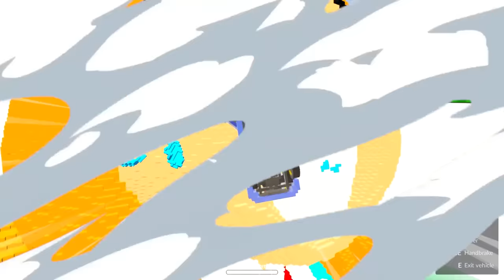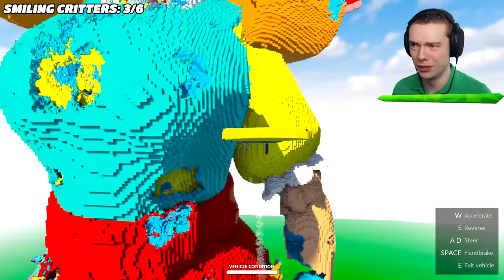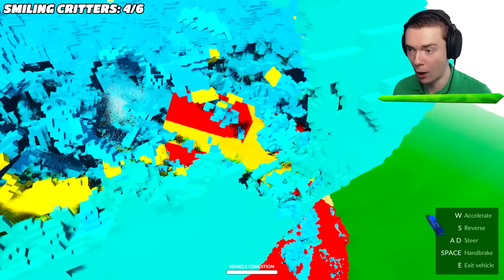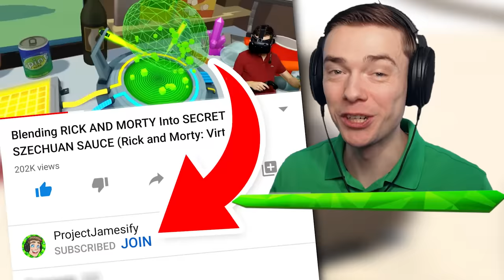MISS DELIGHT vs CARS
Miss Delight VS Cars In Teardown With Mods!